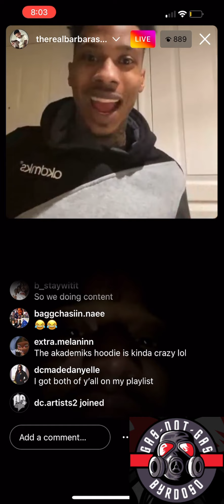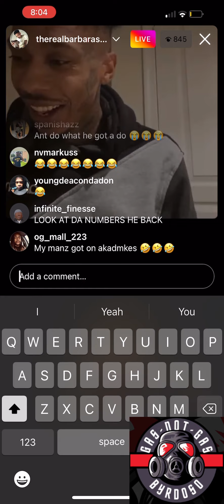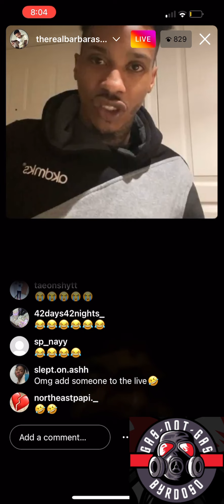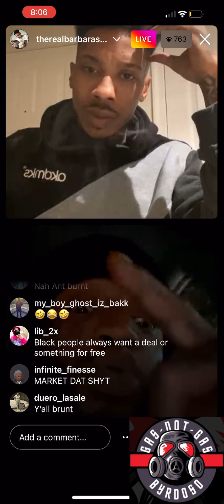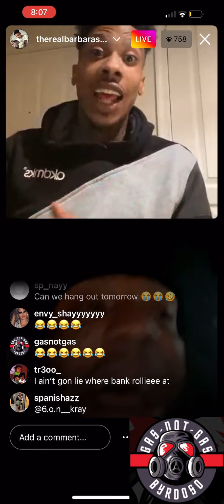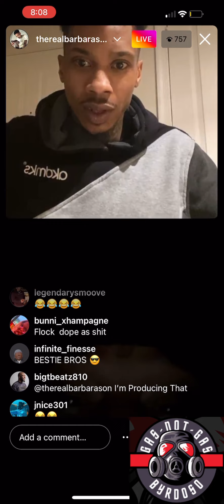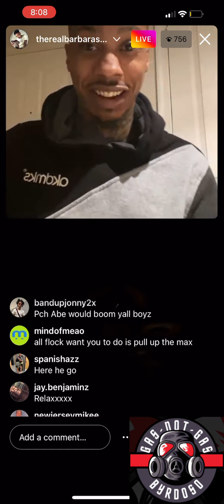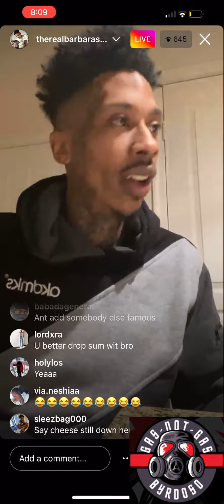BidTV | Ant Glizzy and Big Flock HILARIOUS😂